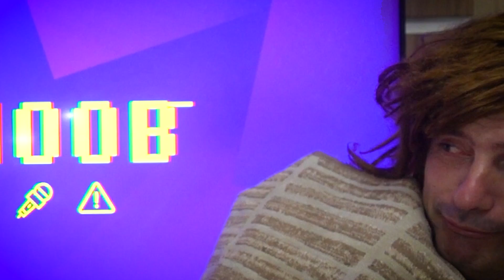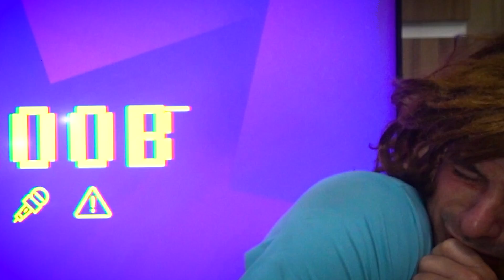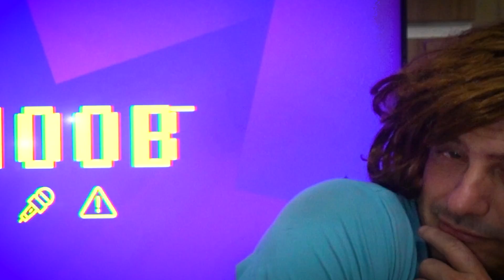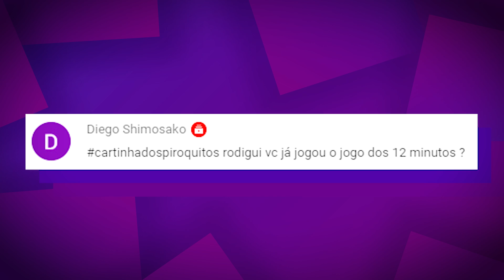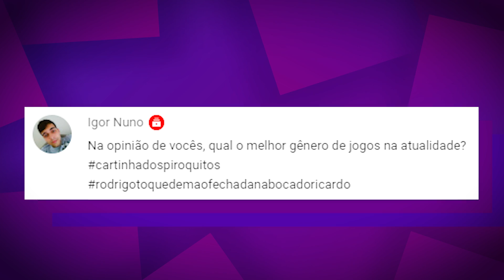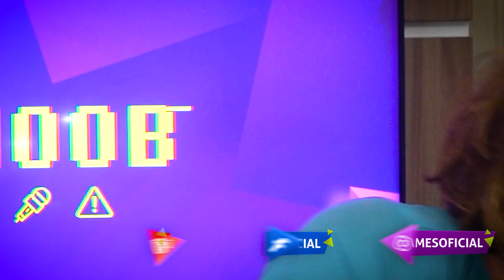NOVIDADES DA GAMESCOM 2021 E RICARDO LONGE DE MIM | NONOOB 2ªTemp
Está no ar mais uma edição do Nonoob, com os @irmaospiologo!

E depois de tantos episódios encostando, relando, tocando, alisando e, em todas essas vezes, apanhando, finalmente temos o personagem mais esperado pelo Rodrigo: o Ricardo Longe de Mim! É, toma cuidado com o que você deseja, Rodrigo. 👀😅

No episódio de hoje, nossa dupla comenta sobre a possibilidade de um parque temático com jogos da Ubisoft e as novidades reveladas ao longo da Gamescom 2021, como o trailer de gameplay de Call of Duty: Vanguard, o lançamento de Marvel Midnight Suns, a revelação da aguardada data de lançamento de Halo Infinite e muito mais!

Para fechar o episódio, ainda temos mais uma dica de jogo para celular e as mensagens, à distância, dos nossos piroquitos!